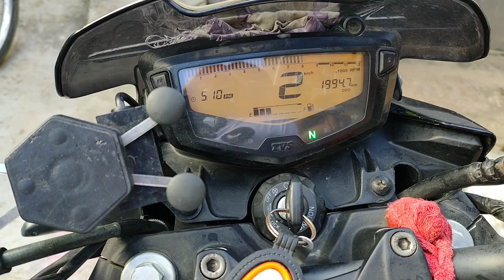Monsoon jungle Safari@jhilimili, travel vlog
monsoon season ride in jungle road is just awesome bcoz of the beauty.from purulia jhilimili is near about 75km nd u can also ride to the 12 mile jungle ranibandh.in this video I am just trying to show the road of the jungle in rainy season. so don't waist ur time - kick the bike, change the gear nd go for short ride.

if there are any suggestions then mention in comment section.

jhilimili jungle Safari# Kalyan on solo bike#ride in rainy season#